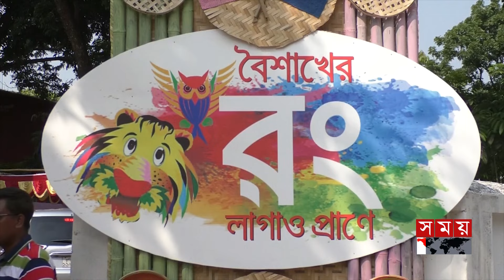বাংলার বৈশাখ, বাংলার নাচ প্রতিযোগিতায় বিজয়ী রংপুর-ঢাকা বিভাগ | Dance Competition | Kurigram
বাংলার বৈশাখ, বাংলার নাচ প্রতিযোগিতায় বিজয়ী রংপুর-ঢাকা বিভাগ | Dance Competition | Kurigram | Somoy National